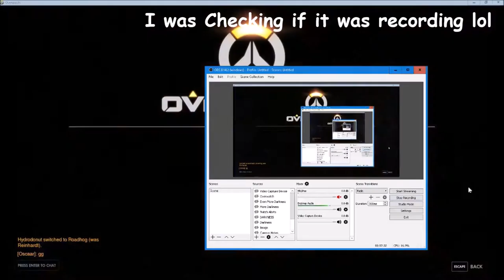Overwatch - Me playing Hanzo